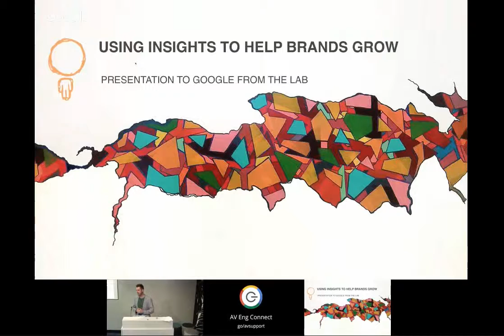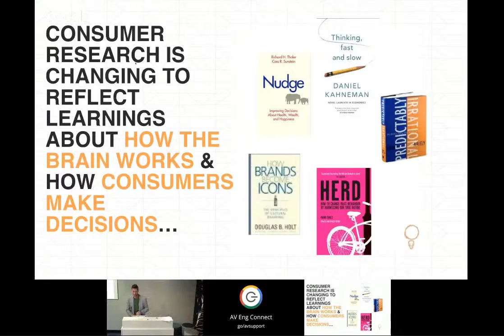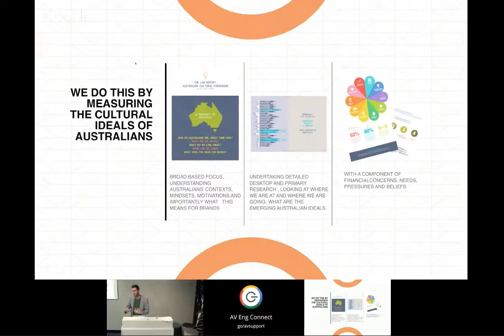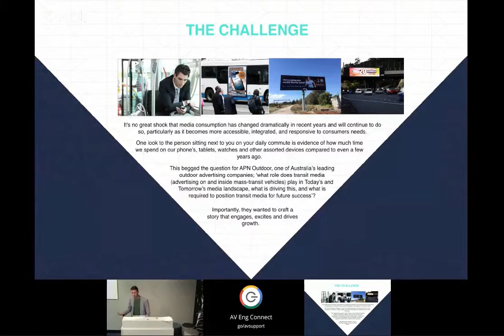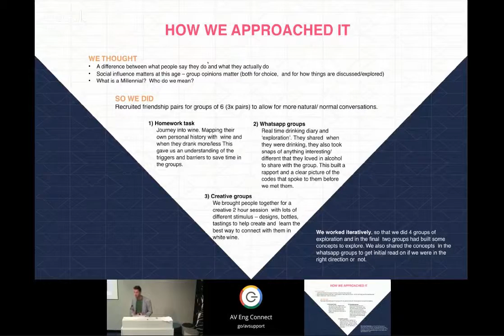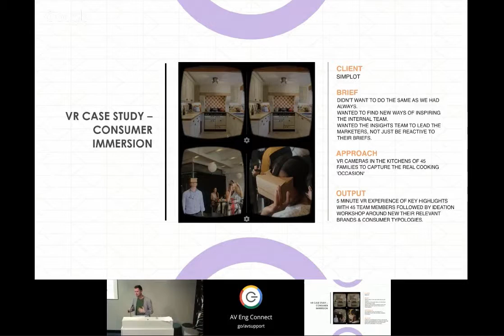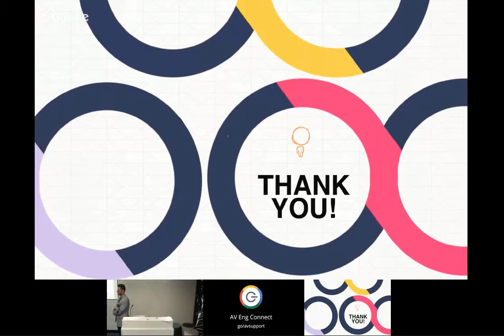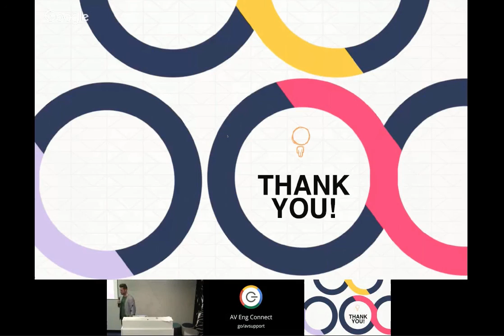Brand Aid Session 3 - Brand Research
In this session we hear from Andrew Therkelsen - Managing Director at The Lab, who takes us through his research experience in unearthing the truth behind human behaviour and brand interactions.

Andrew points to our competitors in TV and outdoor media who have been able to successfully research human interaction with their platforms. The results from their research were then used to create targeted and informed emotional stories to help sell their products. Lots of interesting considerations for how we position YouTube in these case studies.